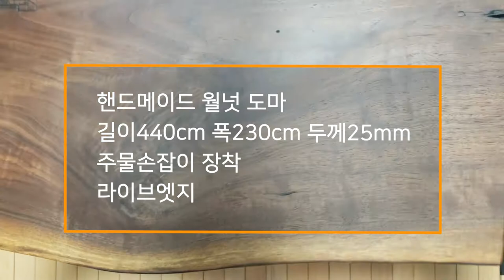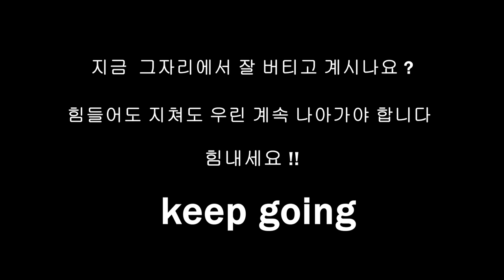캠핑도마 오일링 ㅣ 원목 도마 관리법 ㅣsnow peak 도마 ㅣ전세계 하나뿐인 수제원목도마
어서오세요 산소통입니다 ^^

제가 가지고 있는 캠핑도마인 디자인쏘우의 수제 도마 스노우피크 CS-207 m

그리고 스노우피크TW-040  이 세개의 도마에 오일링 작업을 했습니다

광택도 살아나도 색감도 이뻐졌네요

무엇보다도 나무 특유의 성질을 보존시켜주고 뒤틀림 방지 잡균방지 등등

장점이 많다고 해서 해봤습니다 ^^

이영상이 캠퍼분들께 조금이나마 도움이 되었으면 좋겠습니다

그럼 오늘도 keep going !